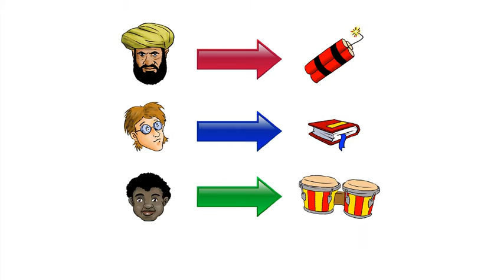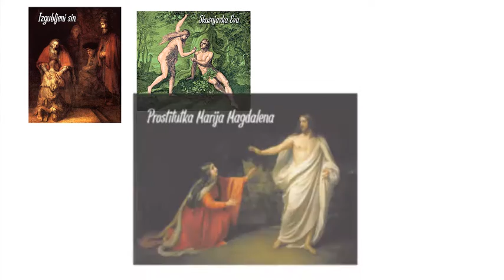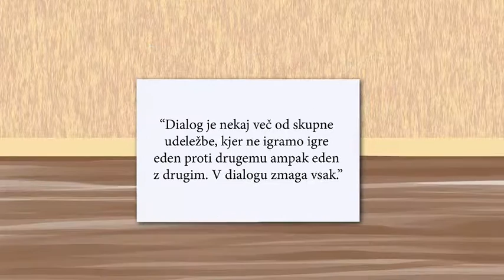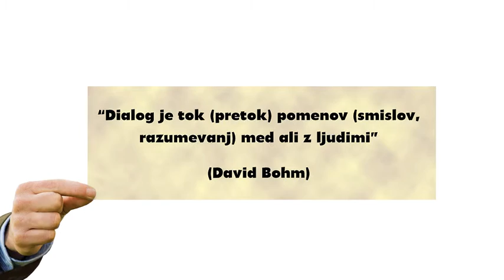Ferdo in Pastir 7: Kaj je dialog?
Ferdo je oven. Črni oven. A ne čisto navaden.
Zanima ga svet okoli njega. Če česa ne ve, pač vpraša Pastirja.
Ni ga sram vprašati, saj ve, da se bo učil vse življenje.

Tokrat ga po grenki izkušnji s čredo drugih ovac zanima, kaj je dialog.